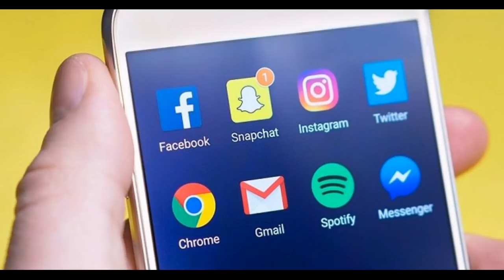15 Din Ki Pabandi Ab khatam Hony Wali hy Kia ab April Mei Flight Operation Shuru Ho jai ga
15 Din Pabandi Ab khatam Hony  Wali hy Kia ab April Mei Flight Operation Shuru Ho jai ga